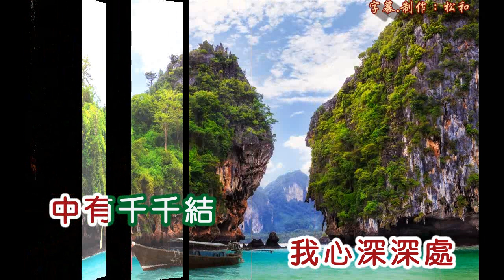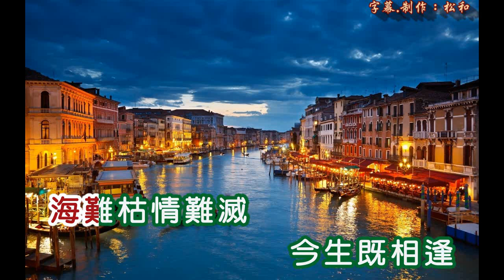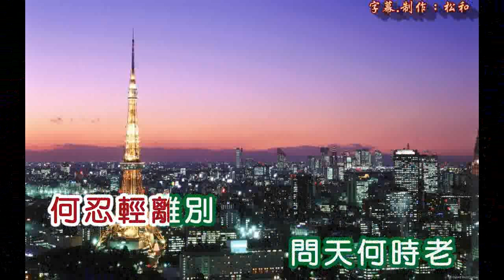張小英 ~ 心有千千結